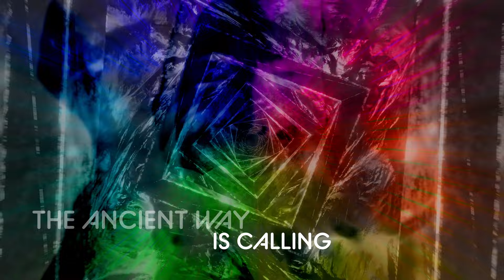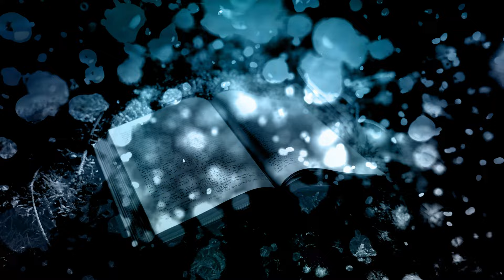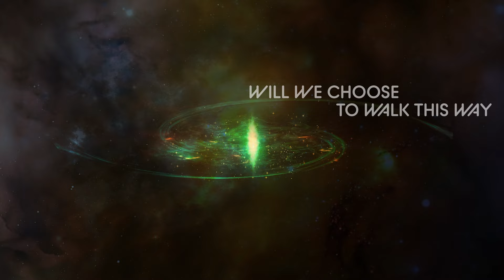The Ancient Way - Clare Bell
Jeremiah 6 v 16 says...

This is what the Lord says:

“Stand at the crossroads and look;
    ask for the ancient paths,
ask where the good way is, and walk in it,
and you will find rest for your souls. "

Let us be the ones that say 'yes we will walk in it'.

Whilst hiking recently I happened to find an old walkway called Saint Illtyd's Walk. I never even knew the Celtic saint had a walkway near my house! And indeed it had become a stream!

Meditating on this later, I saw the stream of the ancient path surrounded by a dark glory cloud. I knew this was the way God was calling us; Spirit-led and immersed in His glory. There is something ancient about it, but also brand new and never trod before.